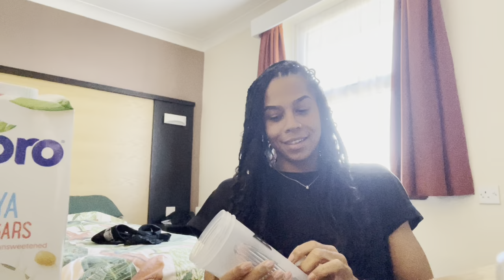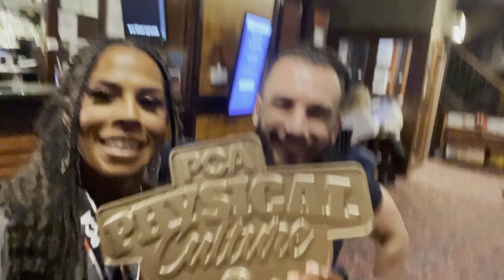PCA FIRST TIMERS SHOW DAY VLOG 🥇🏆👙 | ROAD TO THE STAGE BIKINI PREP DIARIES: EPISODE 23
1ST PLACE! QUALIFIED FOR BRITISH FINALS AND UNIVERSE!!

I truly cannot thank you all enough for the support. It's been one hell of a rollercoaster but I really could not have done it without your support. Thank you so much.